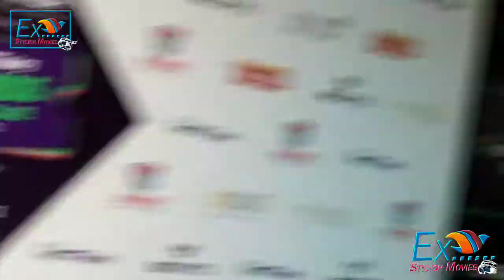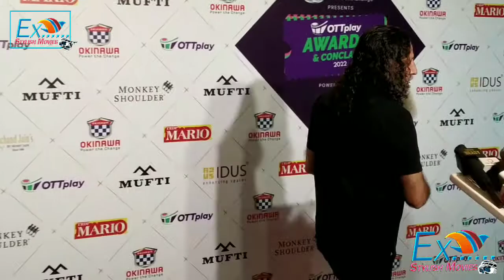Tapsee pannu Mithila Palkar and many Celebrities Arrives At Red Carpet Of Pan–India Ott Awards 2022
Tapsee pannu Mithila Palkar and many Celebrities Arrives At Red Carpet Of Pan–India Ott Awards 2022  | Tapsee pannu Mithila palkar